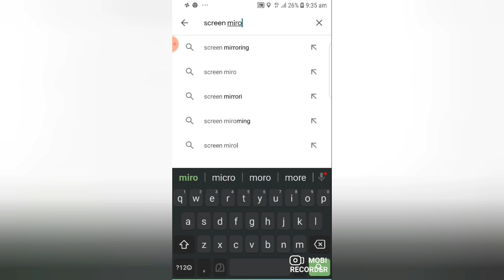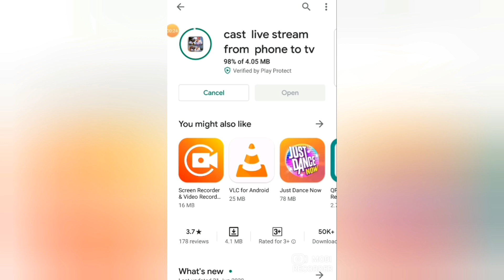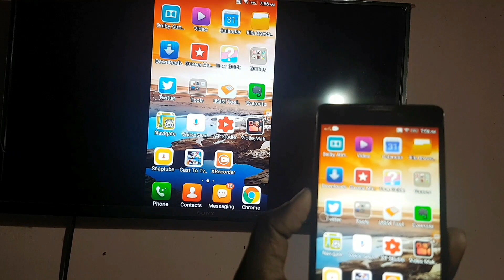HOW TO SCREEN MIRRORING ON SONY BRAVIA | MALAYALAM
Sony bravia#

SONY BRAVIA TV INTERNET CONNECTION         WITH MOBILE HOTSPOT|

   ~  SANT TECH TRAVEL  AND FOOD ~